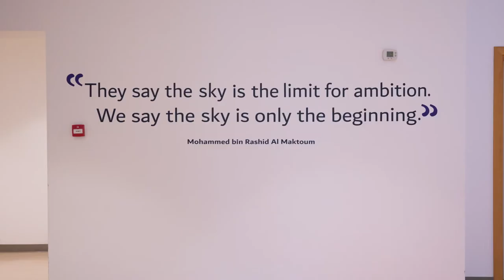The future is our youth - Dubai Schools Visit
Hussain Sajwani, a UAE National, is the founder and Chairman of global property development company, DAMAC Properties and founder and Chairman of the DICO Group of Companies.

In 2002, he identified the market opportunity and established DAMAC Properties, which has grown to become one of the largest property development companies in the region with projects in key global cities like Dubai, Abu Dhabi, Doha, Amman, Beirut, Jeddah, Riyadh and London.

As an astute businessman and investor, Sajwani also has a proven track record of successful forays into the global equity and capital markets. He established the DICO Group in the early 1990s as his private investment vehicle. The Group is steered by the team’s extensive experience in investments and financial services, and focuses on building a diversified portfolio of new businesses across geographies and industries like luxury fashion, real estate, hospitality, manufacturing and more. Today, DICO Group’s global footprint extends across North America, Europe, Asia, Middle East and Africa.